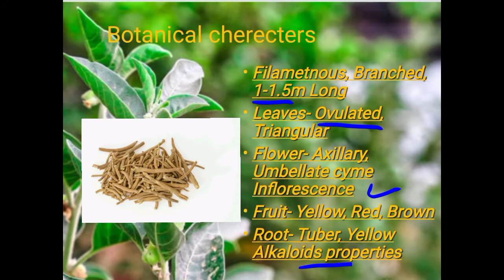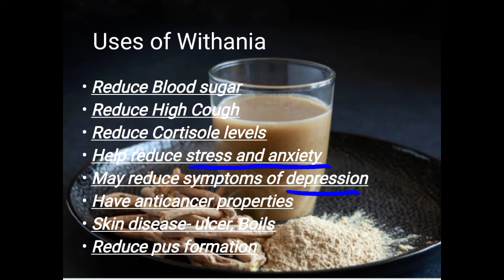ashwa gandha economic botany learn , botany औषधीय पादप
ashwa gandha economic botany
ashwa gandha economic importance
ashwagandha uses